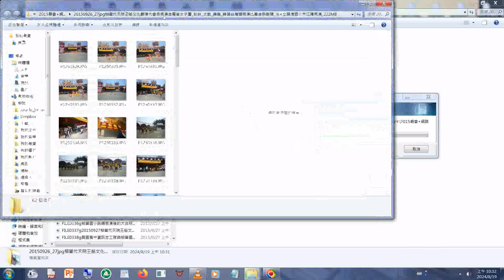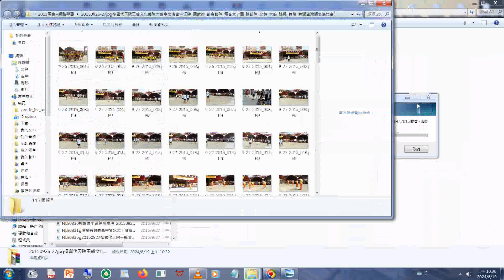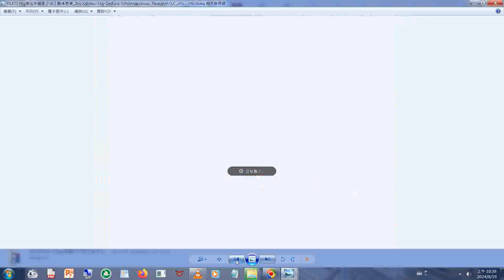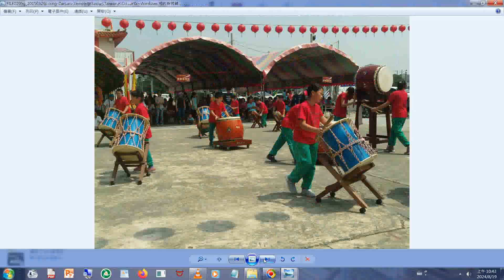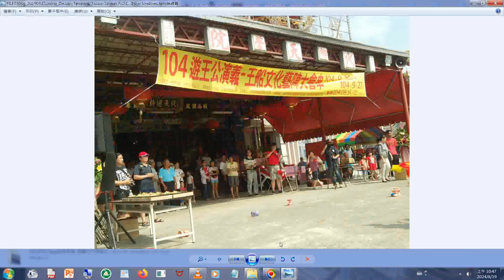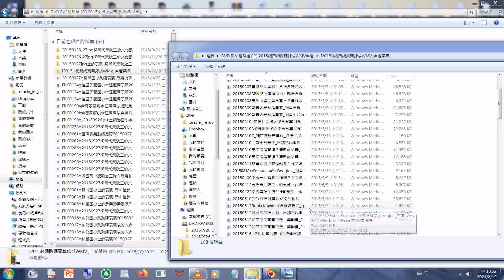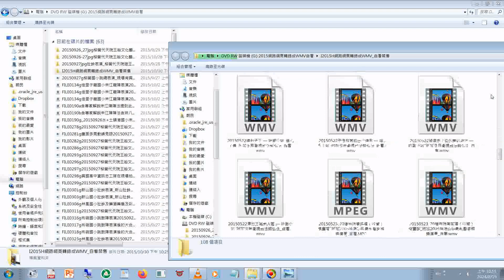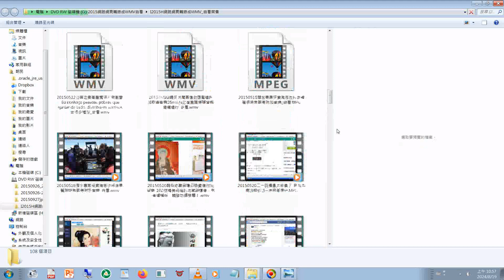201509#FTP INDEX 含#TEMPLE ART SHOW Taiwan,ROC.wmv 柳營代天院 舉辦#遊王公演義 有國小 國中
含坔頭港國小宋江陣、 布袋國小表演